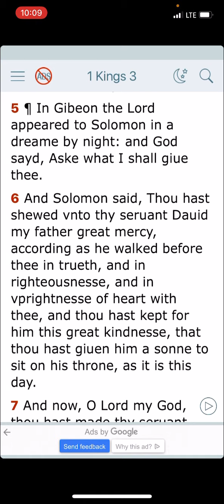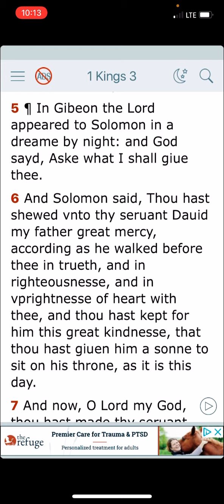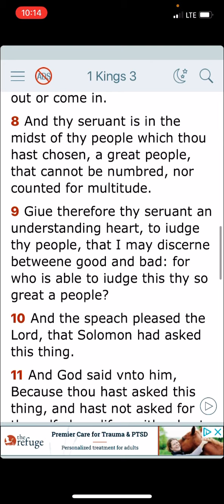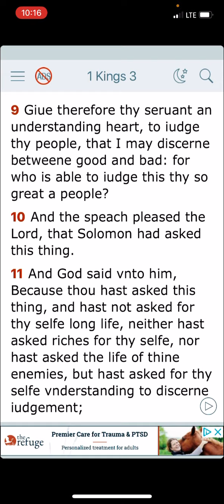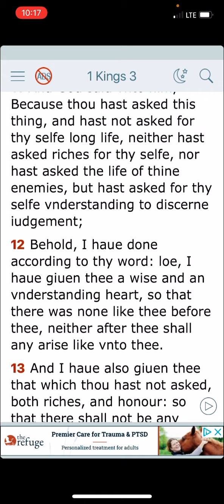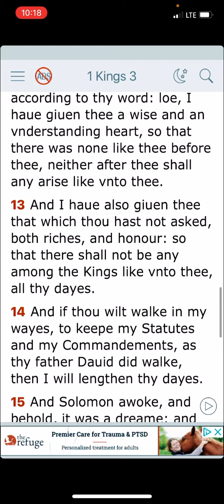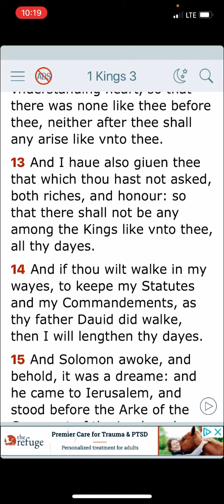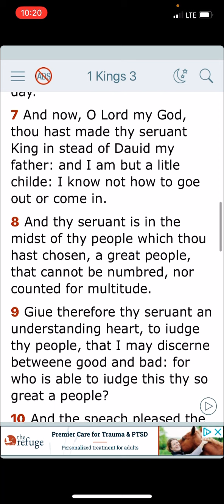Spiritually Plugged In & Solomons Request For Wisdom and Understanding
Unlike the Idumeans, heathen, and the 2/3 we don’t receive knowledge wisdom and understanding through technology and witchcraft.